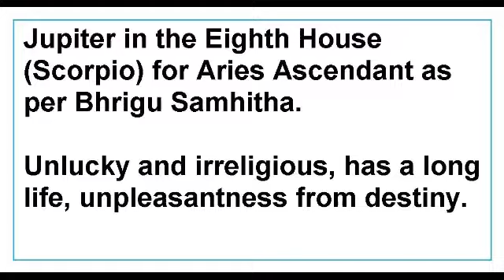Jupiter in the Eighth House for Aries Ascendant as per Bhrigu Samhitha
This Video talks about the Results of Jupiter in the Eighth House for Aries Ascendant as per Bhrigu Samhitha.
This Video is applicable to Aries Ascendant only.